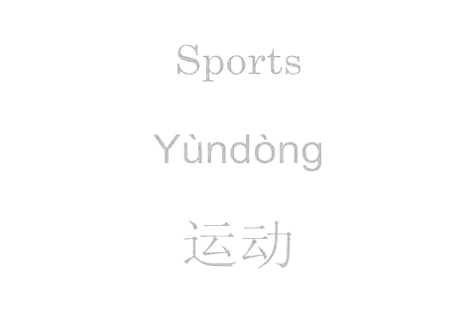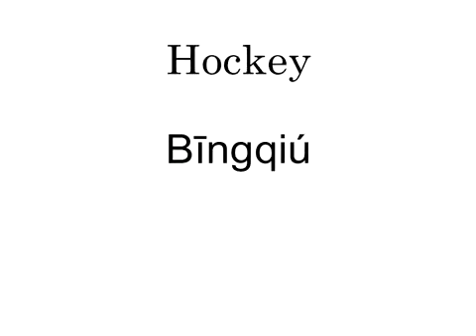Level 1, Lesson 43 - Sports